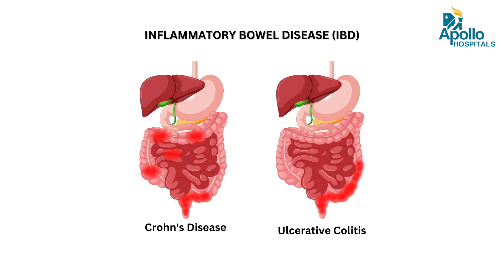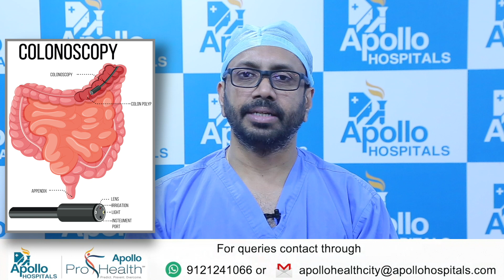Inflammatory Bowel Disease | Dr. Kishore V Alapati, Colorectal Surgeon | Educational Video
Listen to Dr. Kishore V Alapati, Consultant Colorectal Surgeon from Apollo Hospitals, Jubilee Hills, Hyderabad discuss in detail about Inflammatory Bowel Disease.